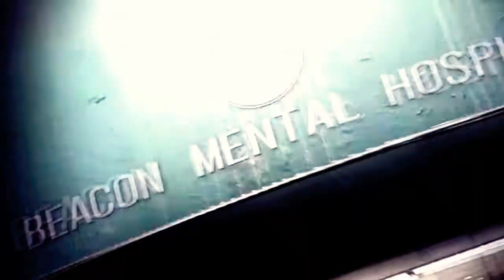THE EVIL WITHIN 2 GAMEPLAY 11